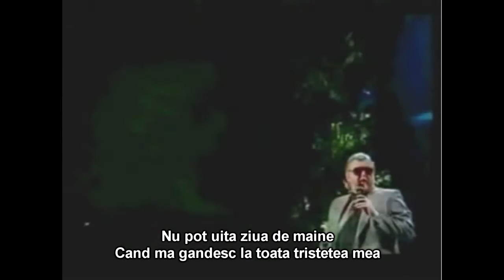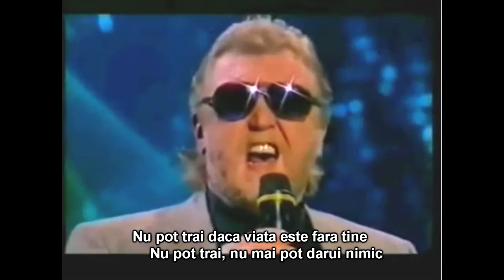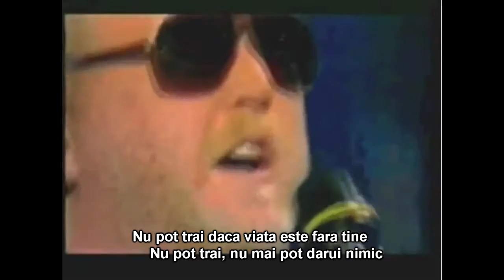Harry Nilsson - Without you